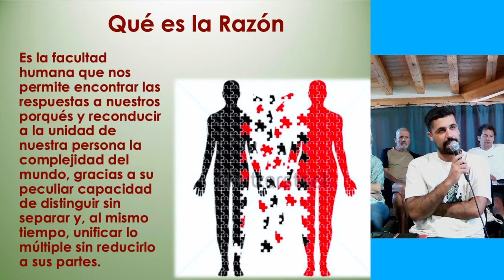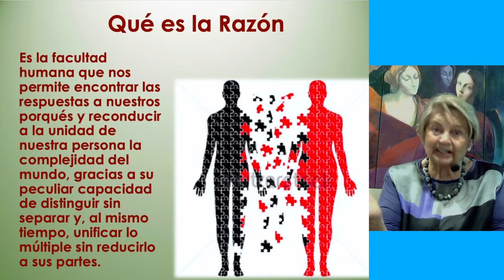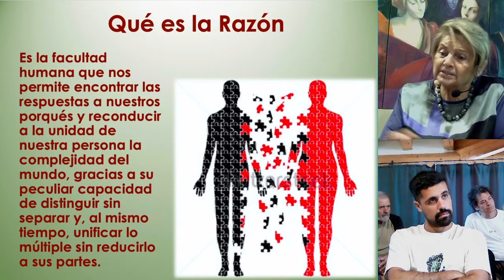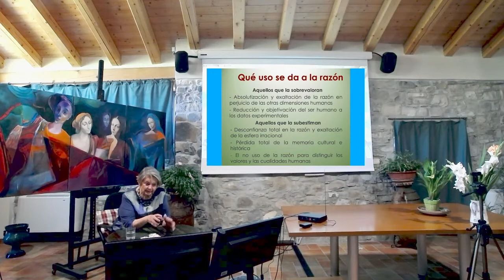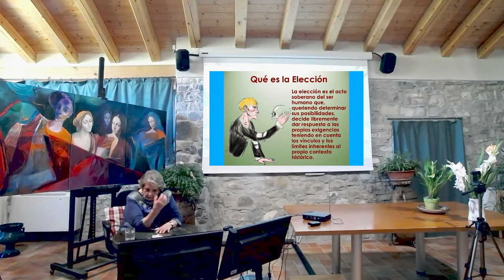RAZÓN Y ELECCIÓN - 4° trailer del curso "DAR ESPERANZA AL FUTURO" 2022 - online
RAZÓN Y ELECCIÓN - Cuarto día

Se acabó el curso “DAR ESPERANZA AL FUTURO”.

Eso ocurrió del 18 al 23 de Julio 2022 en la sede de la Asociación Nova Cana.

El curso es básicamente una propuesta cultural que nace de la experiencia mística de Angela Volpini.

Angela Volpini y su personal diseñaron este curso para ofrecer las herramientas de comprensión cultural para que sea posible reconocer el valor, identificarse y posicionarse con respecto a la historia y la cultura, expresar la creatividad para transformar las limitaciones en oportunidades de desarrollo.

En otras palabras, la intención pedagógica está orientada a ofrecer a la persona un camino de comprensión de sí misma y del mundo como base de su desarrollo personal.